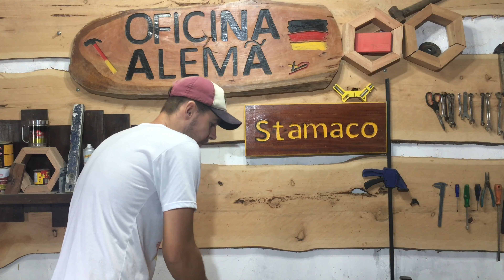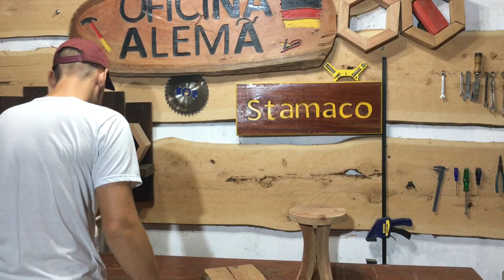Um Conjunto MUITO Diferente! Você FARIA? Vale Muito!! A VERY Different Set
Livro - Quem Pensa Enriquece
VÍDEOS
WOOD DIY WOODWORKING
Um Conjunto MUITO Diferente! Você FARIA? Vale Muito!!